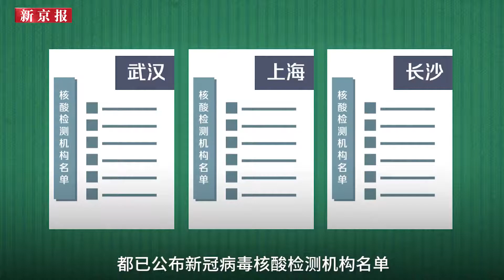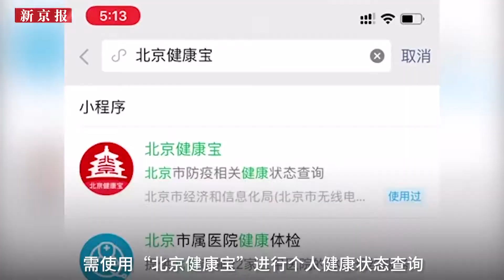进京动画指南：4类人员需核酸检测 上班必备“北京健康宝”